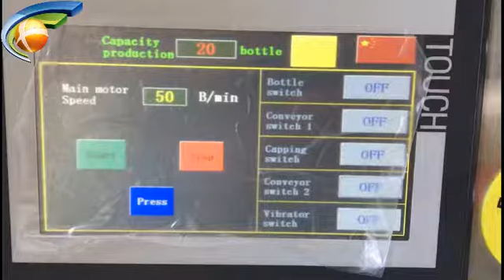Spray bottle filling and capping machine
Model: Spray bottle filling and capping machine
Annie
Saleslady
Skype:cn.chengxiang
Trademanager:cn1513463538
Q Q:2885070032